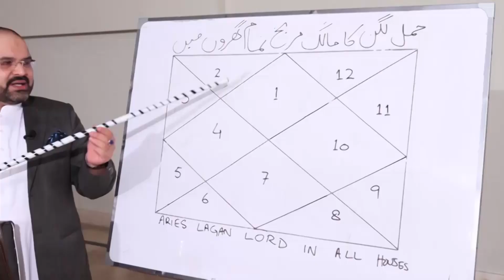10 July جولائی 2021 | Daily horoscope| Aj ka Din Kaisa Rahe ga | @Astrologer Ali Zanjani Personal